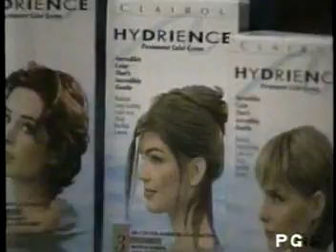miss USA 2000 pt3